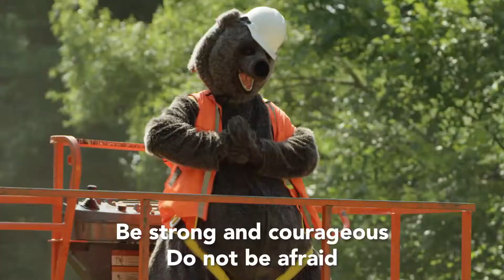Strong and Courageous (CampOutrageous Online)